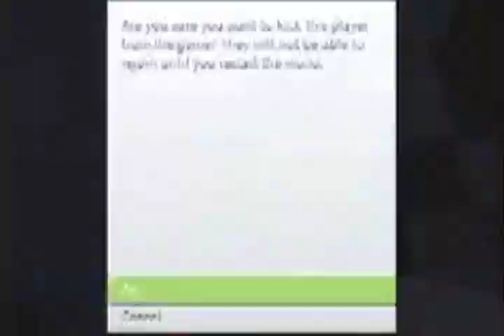Minecraft:Xbox Sea Port Timelapse- Hope you enjoy!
hey guys this is a remake of my old video.  I re-amped it and added some new information for you guys I hope you enjoy it!
Skype: RealLifeOORA
Gamertag: s1aughter 24 7
 Look out for the ReallifeORA show, the new mods series, and the Lt's play!
The music is by Butch Clancy